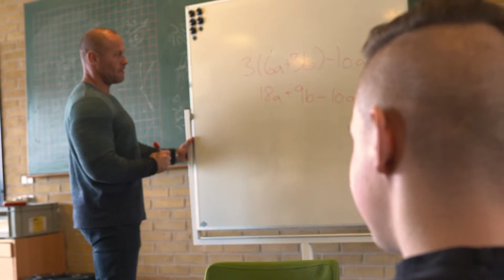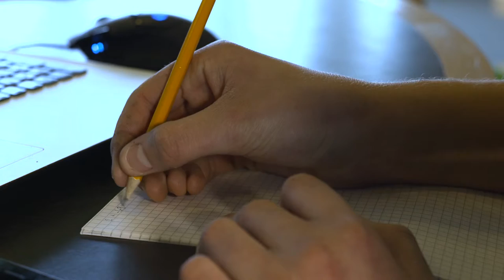Alrunens skole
Hvorfor passer Alrunens børn deres skolegang og hvordan kan det lade sig gøre at få succeshistorier ud af belastede børn.